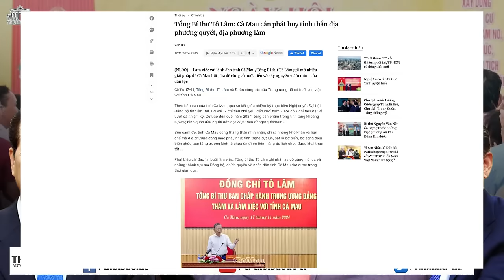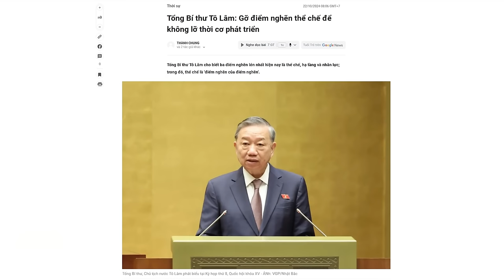Liệu Ba Dũng có giúp được Tô Lâm vượt qua đại họa từ Trung Quốc đang chờ sẵn hay không?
Liệu cựu Thủ tướng Nguyễn Tấn Dũng có kế sách hiệu quả nào, để giúp cho đàn em Tổng Bí thư Tô Lâm vượt qua được đại họa từ Trung Quốc đang chờ ở phía trước hay không?

Xem bài chi tiết tại:
Hoặc: